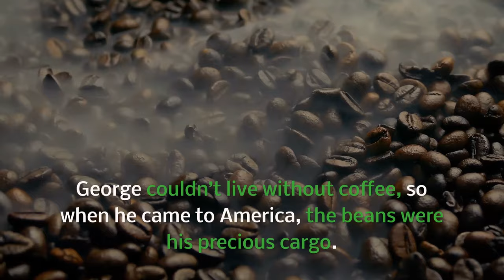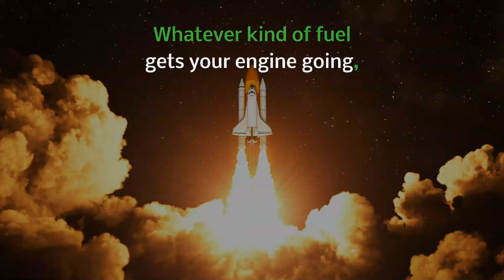Starterfluid Coffee is Here. Are You Ready for It?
Visit StartFluid.Coffee for more information!

Calling all coffee lovers! It’s finally here - the fuel that will ignite the fire that burns inside all of us. Our first passion gets us up in the morning. Our second passion keeps us up.

Starterfluid Coffee is a heart-pounding, mind-sharpening, sleep-scaring fuel like the world's never seen before, but sorely wishes it had. Because if history had run on Starterfluid all those what-ifs and could be’s would be done and dusted.

Starterfluid is drive, ambition, and fire distilled into a bold, no-holds-barred, single-origin drop. It's coffee for connoisseurs determined to wring every last moment from their day. It meets you where you are and takes you to where you need to be.

We've spent years sourcing, roasting, and grinding terrifyingly dark Arabica beans to deliver a brew that mirrors our no-holds-barred ethos in taste, quality, and potency. We vetted hundreds of growers. Freighted in and refurbished an old-school Probat roaster. And French pressed, Aeropressed, stovetop espressoed and drip-brewed our way through every batch until it packed the punch we demanded of it.